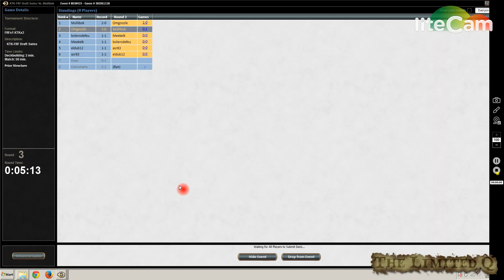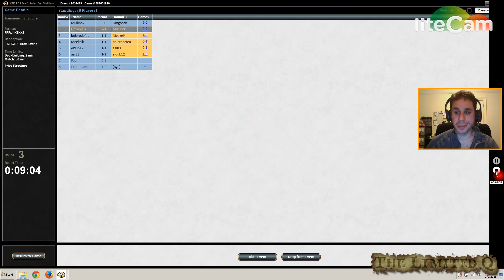The Limited Q - Fate Reforged Draft #39 - Round 3 Game 2